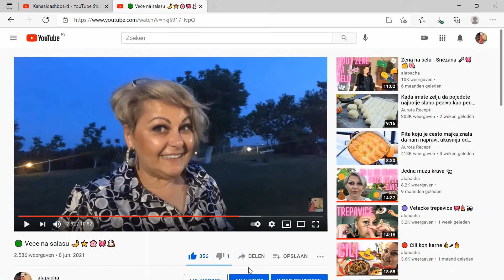🔴 Buranija 👌🥣🥄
Kako se sprema i kako se spremala sarena boranija ili puter boranija.🥣💖